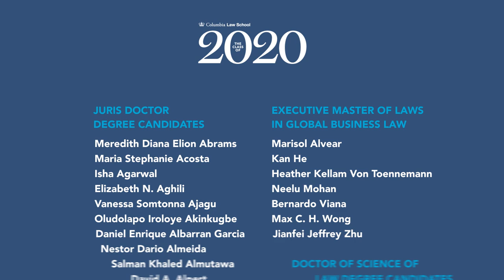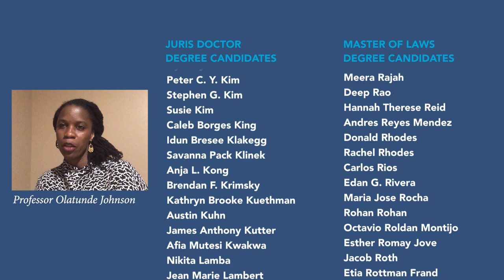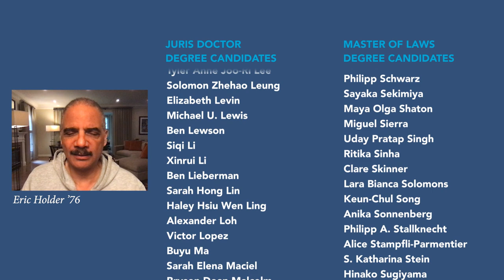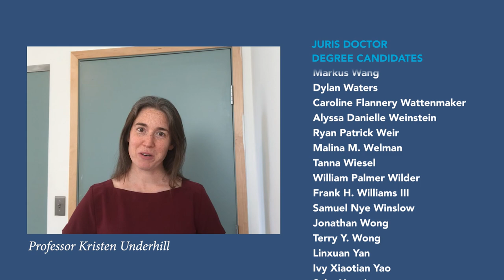Advice and Well Wishes From the Community | Graduation 2020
Gathered in spirit and online, the Class of 2020 graduated from Columbia Law School on May 20. Family, friends, and the Law School community joined more than 700 graduates for the virtual celebration. The ceremony included wisdom, advice, and exhortations from faculty, students, and former Vice President Joseph R. Biden Jr., the keynote speaker, who challenged the graduates to “rewrite the social contract that’s been scrambled by nature’s fury and human failures.”